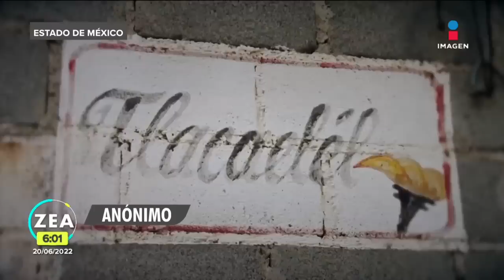Rescatan a niño maltratado por su madre y padrastro en Chalco | Noticias con Francisco Zea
Gracias a una denuncia anónima las autoridades de Chalco, Estado de México, rescataron a un menor de cinco años que sufría violencia por parte de su madre y su padrastro.